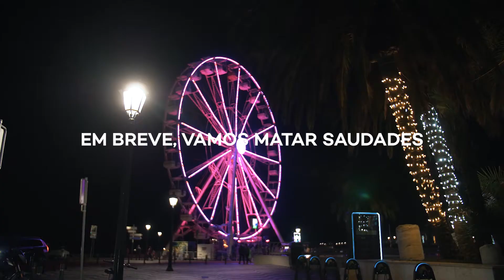Boas Festas, em breve vamos estar juntos | Visit Cascais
Iluminamos o futuro com a esperança. Brilhamos por quem nunca desistiu e manteve a vida de Cascais tão bela como ela é. Este ano, nada foi igual. Esperamos que o 2021, seja melhor do que alguma vez imaginou. Boas Festas. Em breve, vamos estar juntos.

Vídeo by: Gonçalo Pelágio
Production by: Visit Cascais
Agency: PLOT